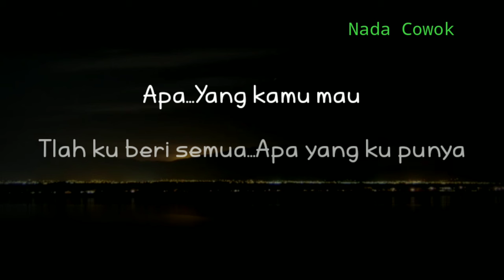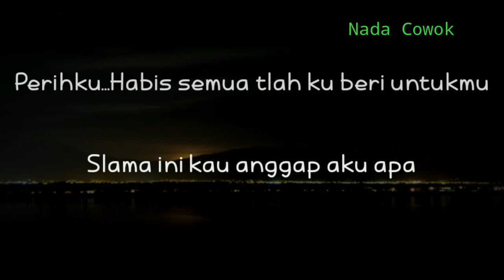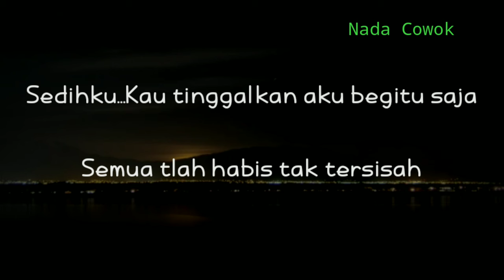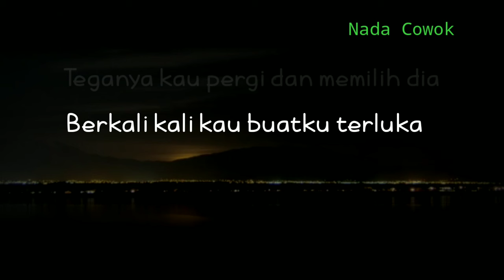(KARAOKE AKUSTIK) SEKECEWA ITU 2 - ANGGA CANDRA || NADA COWOK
Halo sobat kali ini ada lagu terbaru angga candra sekecewa itu 2
Lagu baru angga candra sekecewa itu 2

Semoga video karaoke akustik sekecewa itu 2 bermanfaat bagi anda ya

Lirik

Apa
Yang kamu mau
Tlah ku beri semua
Apa yang ku punya

Habis
Tak lagi ada
Cinta, Harta, Jiwa , Rasa
Semua tlah habis tak tersisah

Sedihku
Kau tinggalkan aku begitu saja
Kau hancurkan hati yang setia
Slama ini kau anggap aku apa

Perihku
Habis semua tlah ku beri untukmu
Teganya kau pergi dan memilih dia
Berkali kali kau buatku terluka
Hemmmmmm.

Title : sekecewa itu 2
Artis : angga candra
Song writer : angga candra